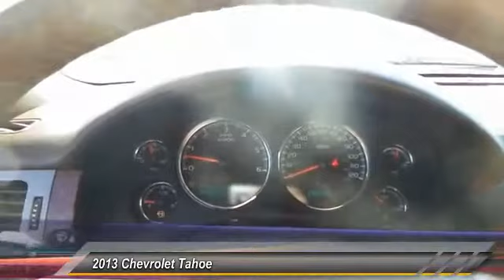2013 Chevrolet Tahoe Hobbs NM 167897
2013 Chevrolet Tahoe SUV

1000 N. Del Paso

NOTITLE